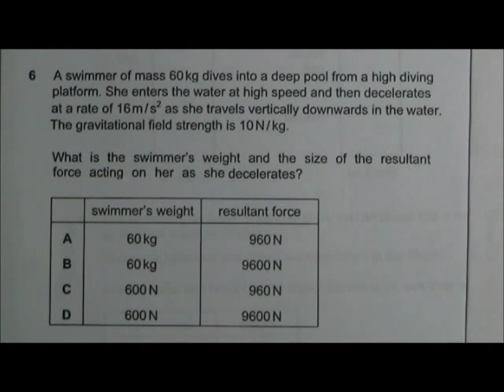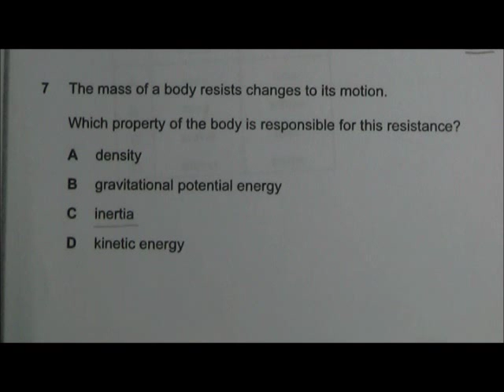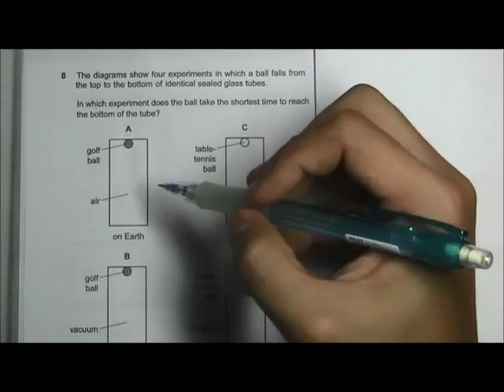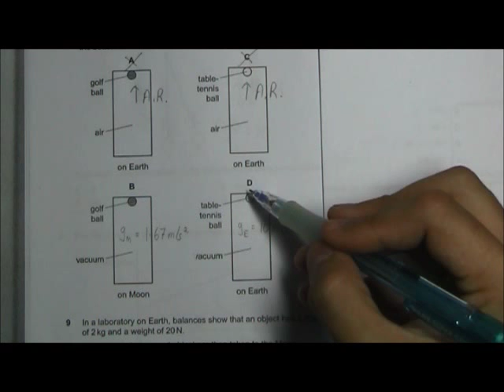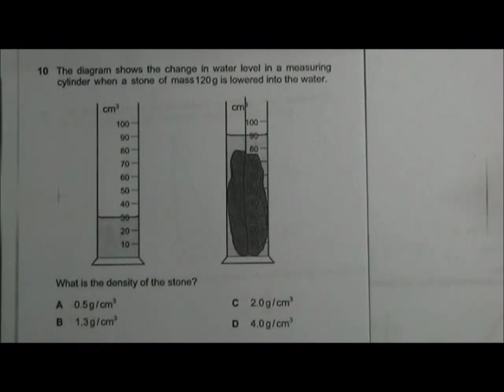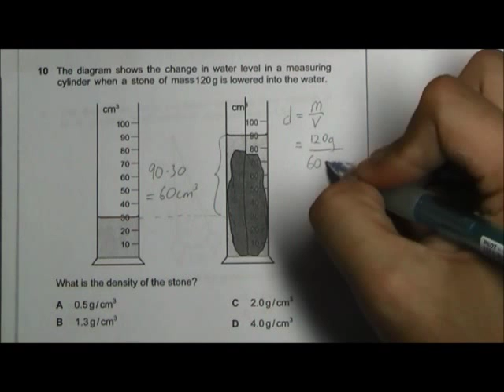2013 O' Level Physics 5058 Paper 1 Solution Qn 6 to 10